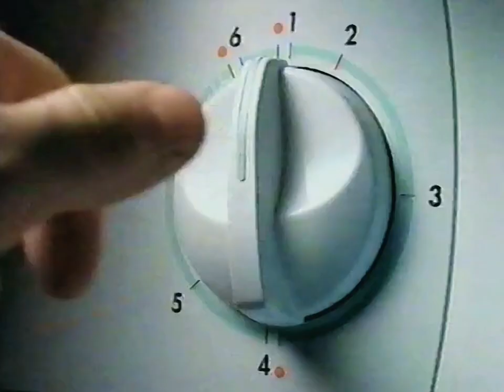1998: Indesit Dishwasher [Improved Designs]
Title: -
Brand: Indesit
Advertiser/Client: Indesit
Agency: -
Media: TV Advert
Featuring: -
Guest Appearance: -
Voice Over: -
Year: 1998
Location: -
Country: -
Dishwasher: Indesit
Model: -
Slogan: Indesit. Simple Idea's Lasts Longer.